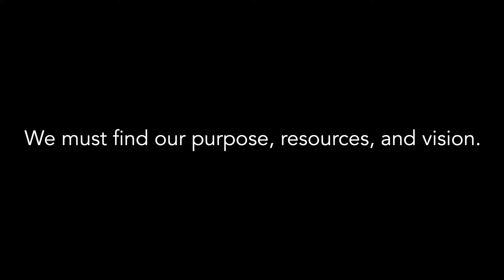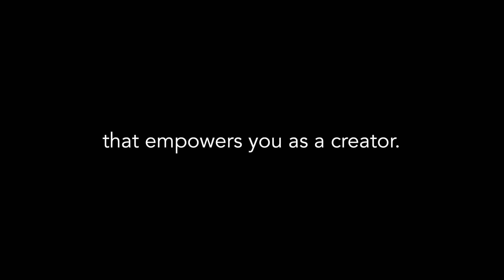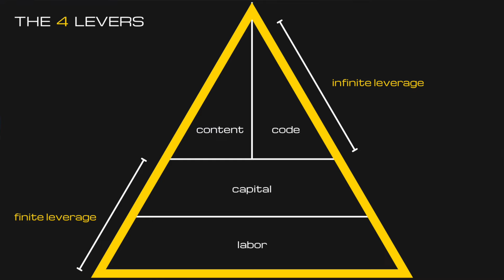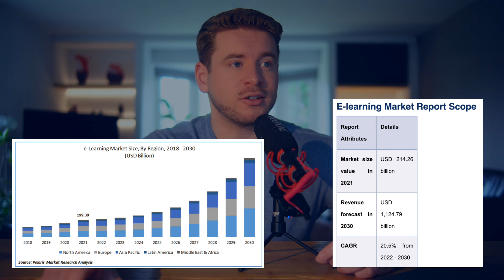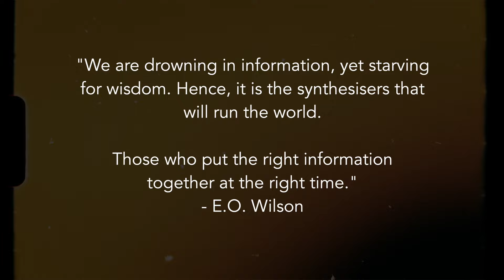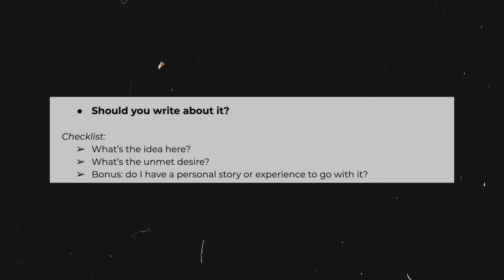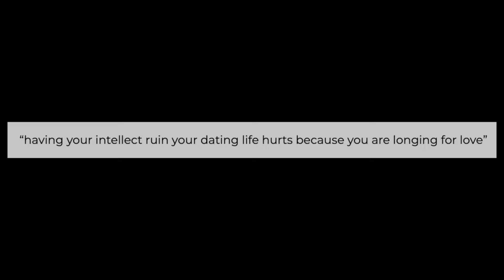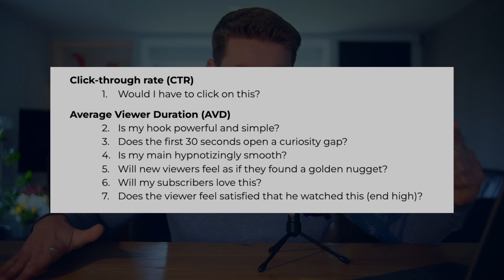The Decision Every Self Improver Is Avoiding (Act Now)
How the modern self improver is running away from the most important decision yet.
The Male Creator Challenge - Free Resource👇🏼📚
Everything I do beyond content⚡️
Titles (for the algo):
The Decision Every Self Improver Is Avoiding (Get Ahead Now)
The Leap From Self Improver To Creator
Digital leverage and personal branding are the future.